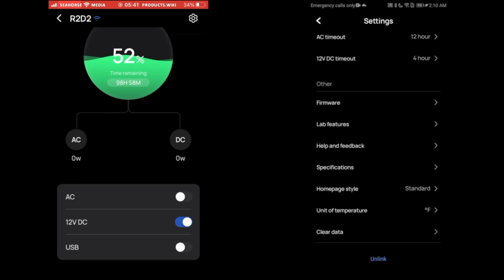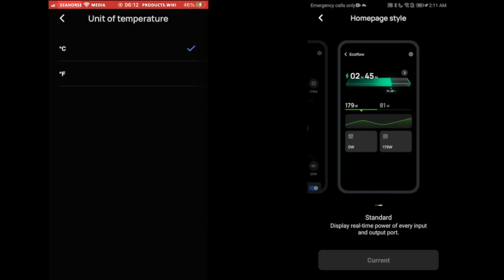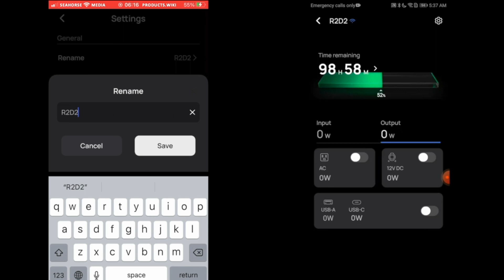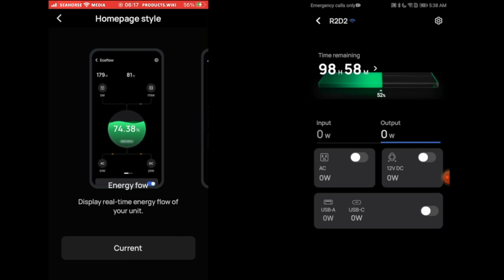ECOFLOW APP | Video 2 | Testing Various Setting on the App & Delta 2 Solar Generator | iOS & Android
The last 2 days, I have been messing around with the Ecoflow app on both an old (2nd hand) iPhone 7 (7 yrs ago) and Huawei Nova 2S (5 years ago).  If the app can even work on these older phones, New phones won't have an issue.  You can connect the App & Delta 2 via Wi-Fi and Bluetooth.

I teach classes on Solar & Tech and the videos are answers my adult students ask me.